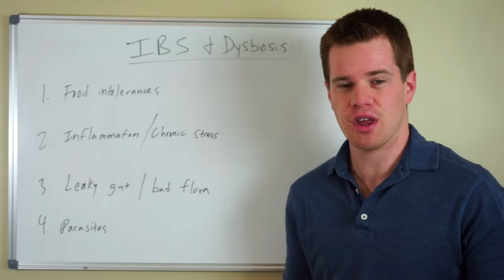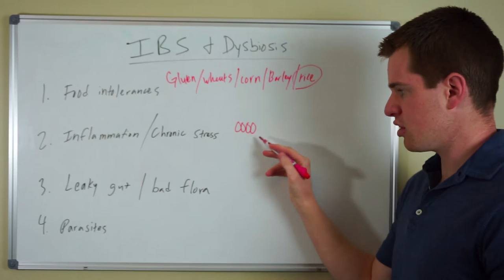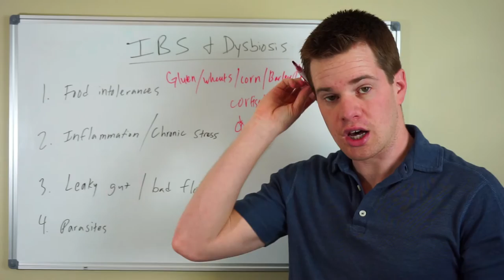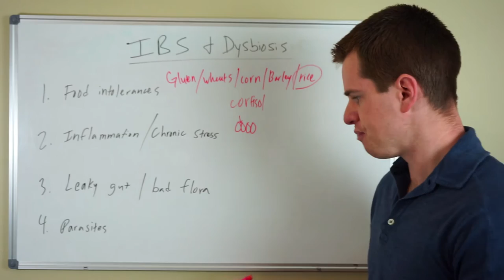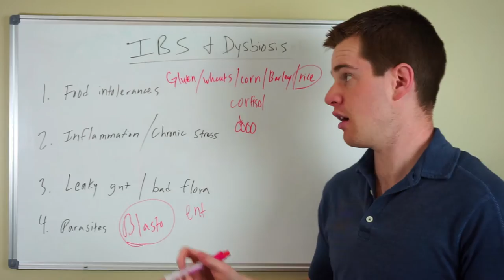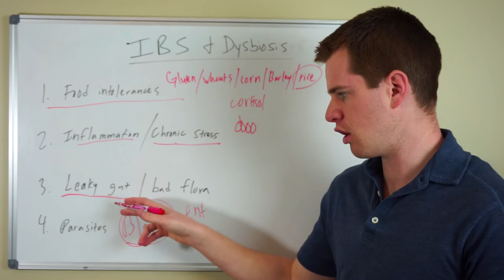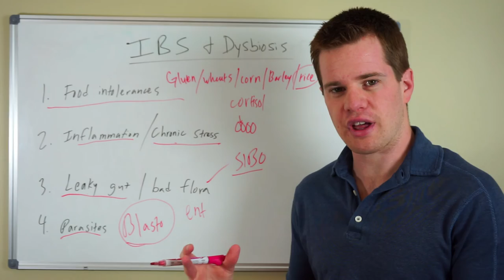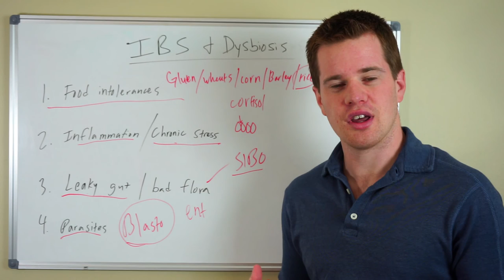IBS Signs, Symptoms & Natural Solutions